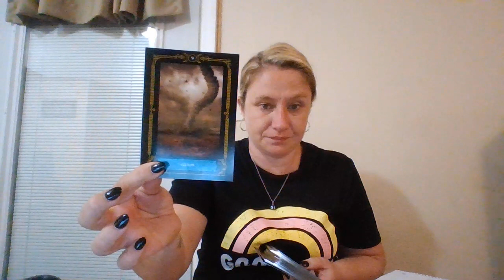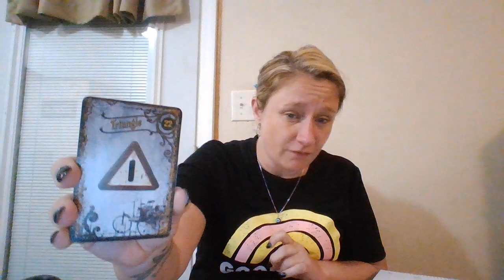Capricorn 💕 They're Coming🏃Back to Choose💍You!💖 What Will You Do?